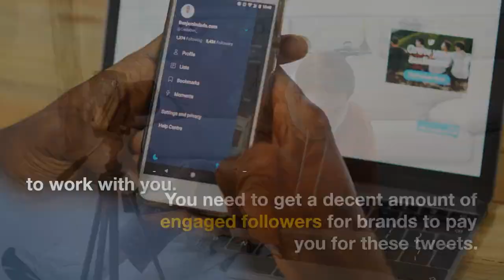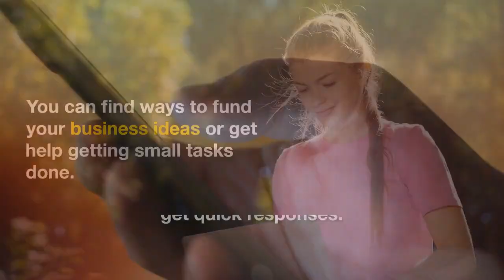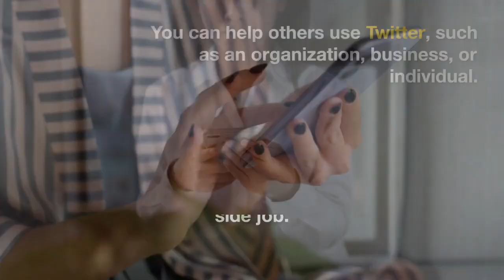5 Creative Ways to Make Money on Twitter | WiFi Entrepreneur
In this exciting video, we explore five creative ways to make money on Twitter. If you're looking for innovative strategies to monetize your Twitter presence and boost your income, you've come to the right place.

From sponsored tweets and brand collaborations to selling digital products and leveraging Twitter chats, we cover a range of unique and effective methods that can help you turn your tweets into revenue streams. Discover actionable tips, real-life examples, and expert advice to monetize your Twitter account like a pro.

To dive deeper into each creative money-making idea and gain valuable insights, click the link below to access our full article. There, you'll find comprehensive explanations, step-by-step guides, and additional resources to support your journey to Twitter monetization success.

🔔 Ready to make money on Twitter in creative ways?